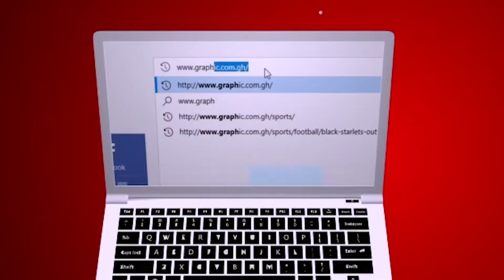Rev Dr Ebenezer Markwei MATTERS OF FAITH - CHARIOTS OF JUDGEMENT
Today message on MATTERS OF FAITH by Rev Dr Ebenezer Markwei is - CHARIOTS OF JUDGEMENT